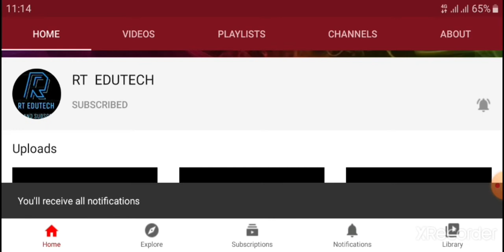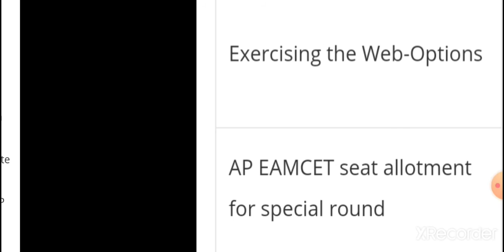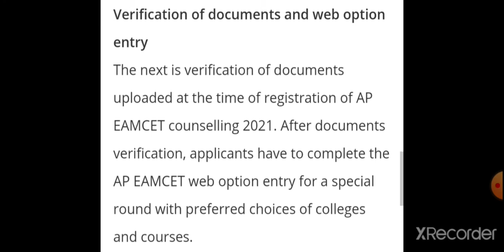AP EAMCET 2021 COUNSELLING:SPECIAL ROUND REGISTRATION, OPTION ENTRY START, LATEST NEWS AP EAMCET